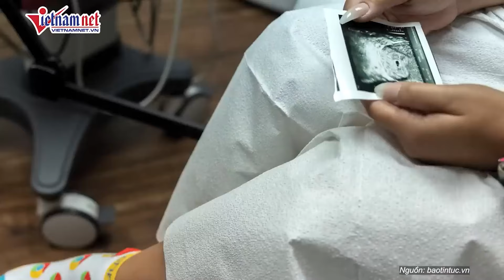Nóng bầu cử Mỹ 2024: Trump gây chấn động: Ra mắt dự án tiền điện tử đầy tham vọng | Báo VietNamNet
Ứng viên tổng thống của đảng Cộng hòa Donald Trump hứa sẽ biến nước Mỹ thành "thủ đô của thế giới về tiền điện tử" nếu ông trở lại Nhà Trắng. Việc thực hiện lời hứa đó có thể mang lại lợi ích cho cá nhân và gia đình ông.